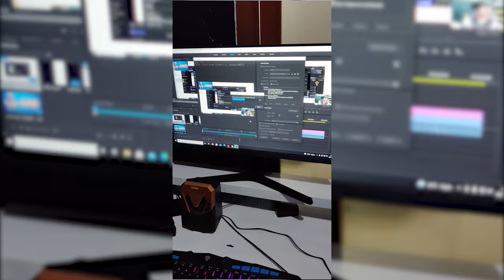REVIEW PC HARGA 22JT DAPET APA AJA SIH? MAIN GAME RATA KANAN GAK TUH?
REVIEW PC HARGA 23JT DAPET APA AJA SIH? MAIN GAME RATA KANAN, KUAT RENDERING HIGH QUALITY AND ETC │FULL AMD

Spesifikasi Lengkap My Komputer:

PROCESSOR
AMD Ryzen 5 3600 6-Core Processor, 3600 Mhz, 6 Core(s), 12 Logical Processor(s)

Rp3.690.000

MOTHERBOARD
Msi B450 M PRO-VDH MAX

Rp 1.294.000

RAM
TEAM T-CREATE CLASSIC 32GB Kit (16GBX2) DDR4 3200MHz PC4-25600

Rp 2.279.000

SSD
NVME M.2 256GB MIDASFORCE LIGHTNING MAX SSD NVMe M.2 PCIe Gen3 x4

Rp 465.000

CASING
Casing Infinity VESTA 4FAN BLUE ATX Temperred Glass by Enlight

Rp 415.000

PSU
PSU Aerocool Lux 550W 500 W 80+

Rp 475.000

VGA
ASRock AMD Radeon RX 6600 XT Challenger ITX 8GB GDDR6 - VGA Card

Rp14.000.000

HDD
Seagate Barracuda 1Tb sata3 / Harddisk 1TB / HDD / Hardisk PC 1TB

Rp 485.000

Monitor
Samsung SR35 Monitor LED 24" inchi Full HD 75hz

Rp.2.399.000

Keyboar & Mouse
Keyboard Mouse Gaming Rexus Warfaction Vr1 Backlight

Rp.193.000